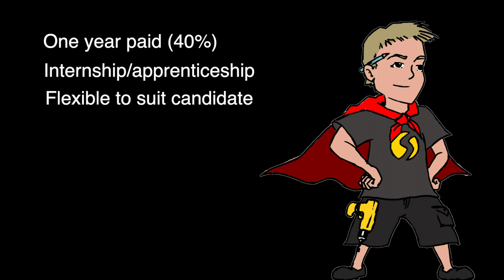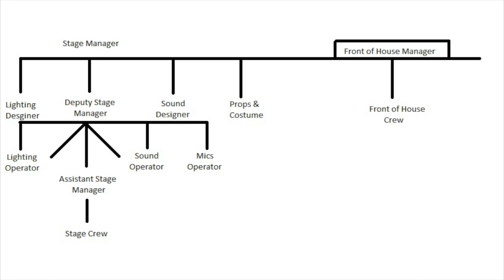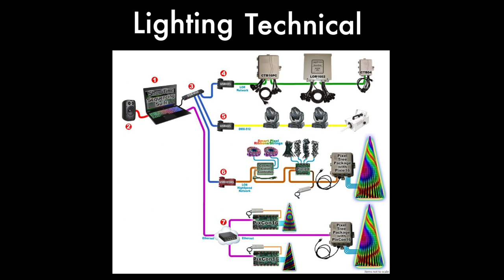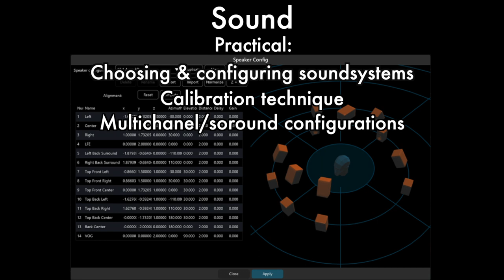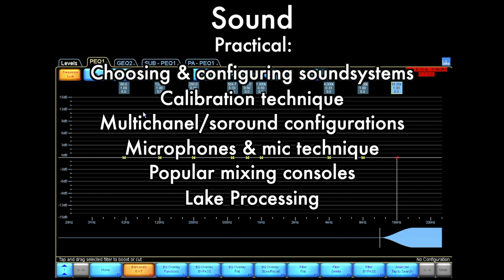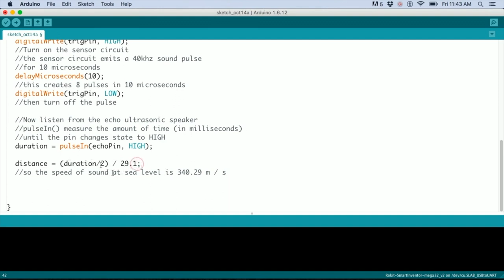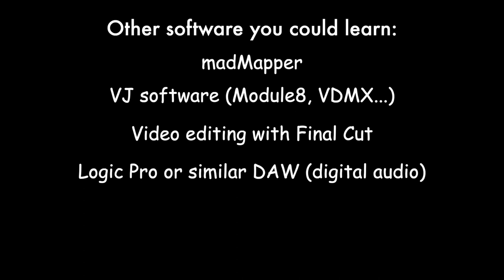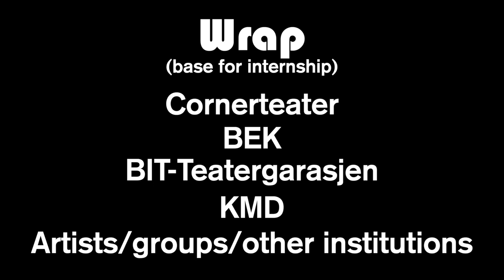Technical Intern Program at Wrap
This video explains what you can learn on the technical internship offered by Wrap in collaboration with other institutions such as Cornerteateret, BEK, BIT-Teatergarasjen, KMD and more. You will also hear about the reasons why we think this internship is important, and will lead to a lot of interesting and rewarding job prospects!
Illustrations (super technicians and Bergen infrastructure) by Øystein Nesheim.